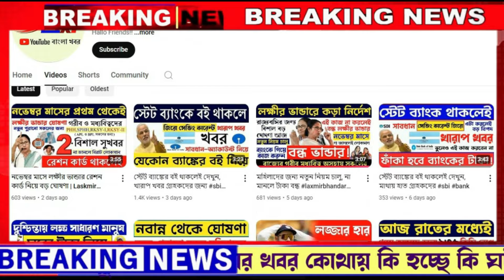কে জিতছে উপনির্বাচনে | বাংলায় ৬টিতেই ছক্কা মারবে কোন দল | দেখুন কোন আসনে কে জিতছে